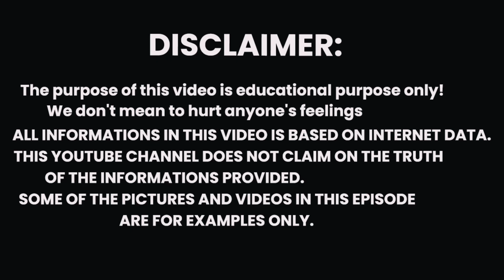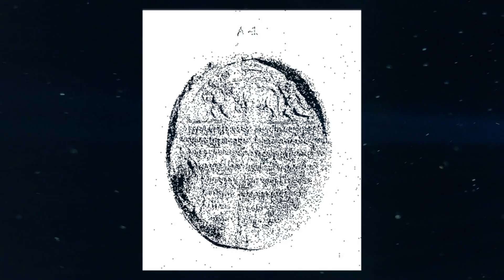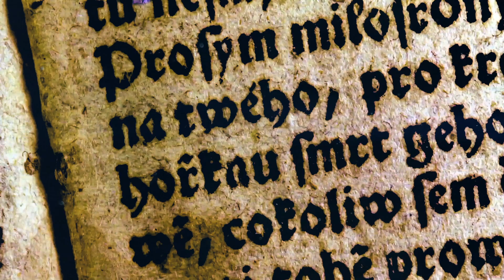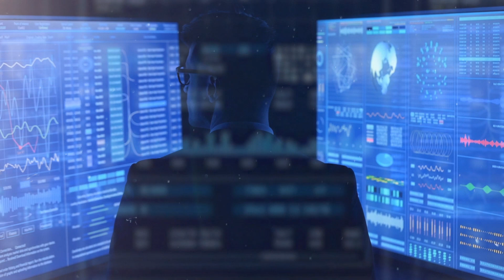वैज्ञानिकों को मिली 9000 साल पुरानी द्वारका नगरी? Scientists found 9000 years old Dwarka city